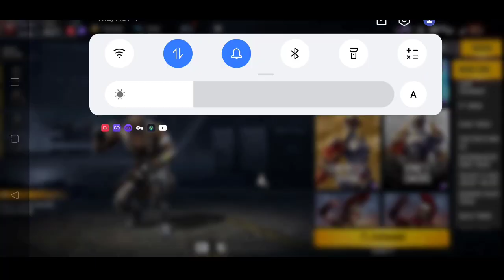Magic Cube Not Claim Problem || How To Solve Magic Cube Not Claim Problem || Magic Cube Not Receive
Magic Cube Not Claim Problem

How To Solve Magic Cube Not Claim Problem

Magic Cube Not Receive

4 nov magic cube not claim problem

magic cube problem

magic cube claim problem

today magic cube not claim problem

diwali magic cube not claim problem

magic cube not claim

magic cube not claim solution

free fire magic cube claim problem

why magic cube not claim

magic cube claim but not got

magic cube kaise milega

magic claim kiya but nahin mila

free fire magic cube problem